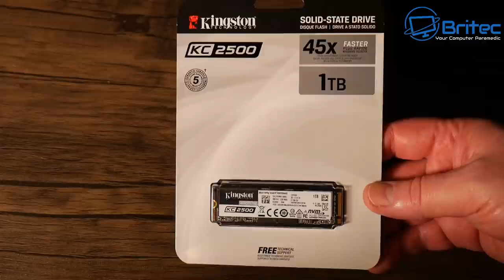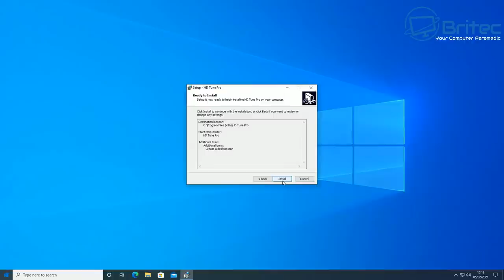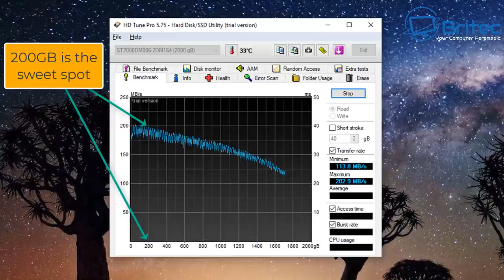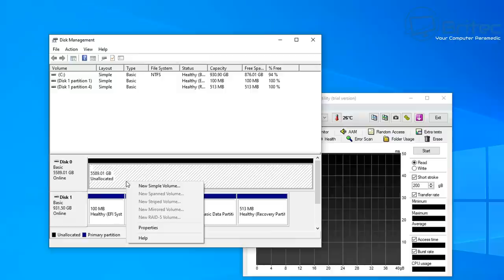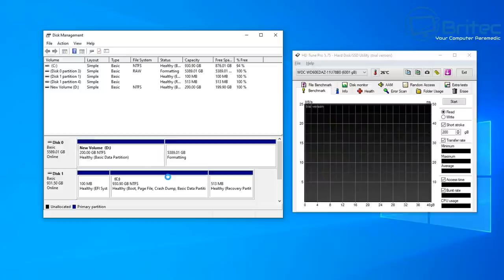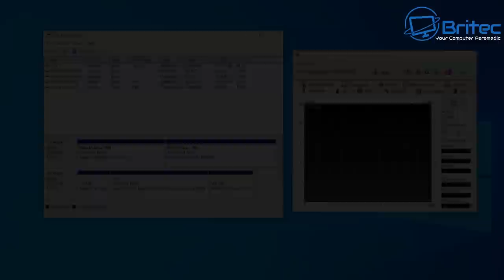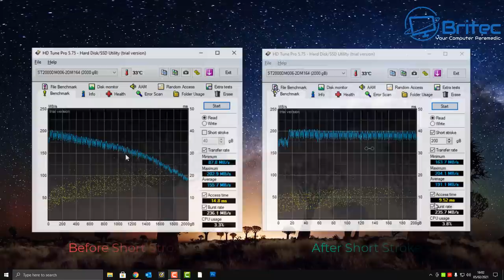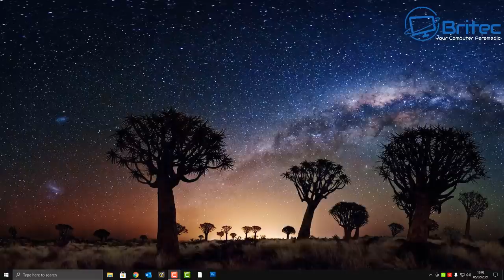How to Optimize Your Hard Drive For Increased Speed and Performance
Optimizing you mechanical hard drive with HD Tune using short stroke can boost speed and performance of that hard drive. This can be useful for people who store games on a mechanical hard drive.